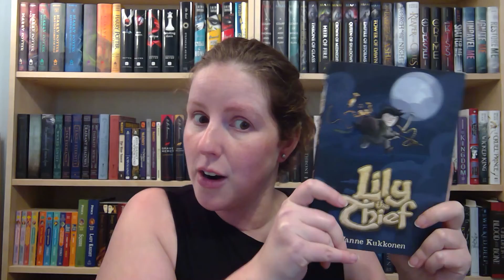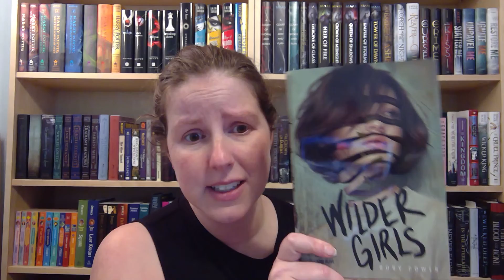What Are the BookEnds Agents Looking For?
Some of the Agents of BookEnds are taking to YouTube to give their biggest MSWL's right now.

The agents in order:
Jessica Faust
Kim Lionetti
James McGowan
Jessica Alvarez
Naomi Davis
Natascha Morris
Tracy Marchini

Jessica Faust’s love for books is what first brought her to open BookEnds Literary Agency. It is her desire to be an advocate for all authors that pushed her to create her blog, the BookEnds YouTube channel and to maintain a vibrant presence on Twitter.

Jessica is proud to have grown BookEnds to an agency that represents authors of all genres for children and adults, allowing her to reach more readers and help more authors and illustrators achieve their dreams.
Since interning at BookEnds as an undergrad in the summer of 2015, James has (basically) never left. He's just continuously level-up-ed inside of BookEnds. Now he is the Literary Assistant and Social Media Manager for the team. He’s been a reader since his mom gave him the first A Series of Unfortunate Events book and ordered the sequels regularly through Scholastic book orders.

James is currently growing his own list and is actively seeking submissions in adult literary and upmarket fiction, mystery, thrillers, and suspense. He is also accepting submissions in all sub-genres of Young Adult fiction, and is actively looking for Picture Books that make him laugh.

Connect with BookEnds!